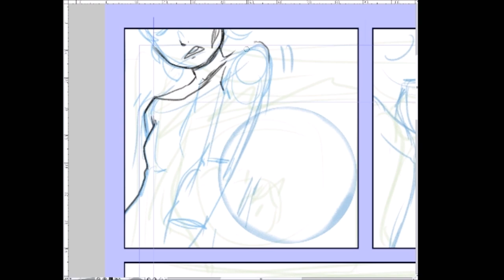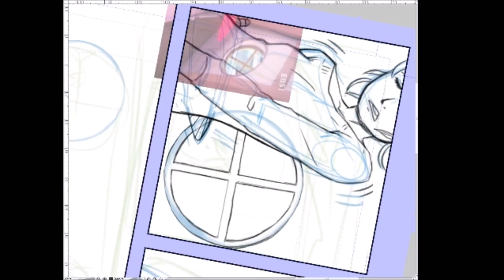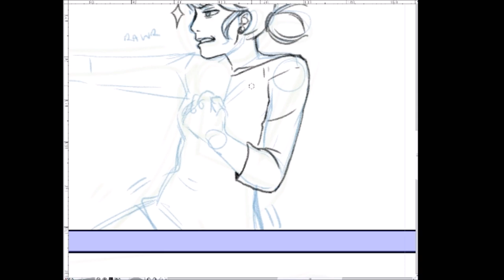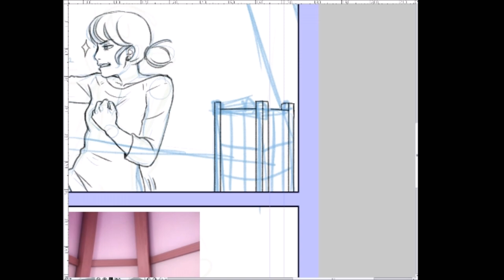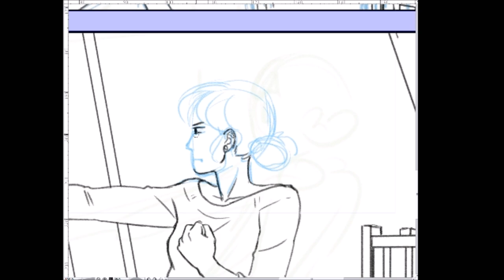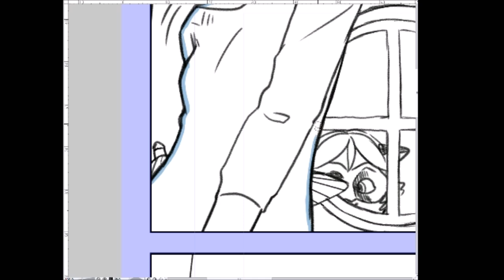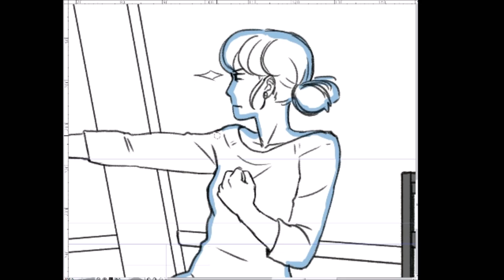The Winter Coat: Making Page 11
Full stream was about 3 hours.

Read my other comics on
Portentous-Offerings.tumblr.com

The contents of this video are not to be reposted, edited or used without my express permission.